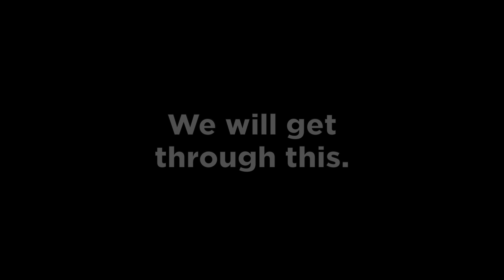August 17th in Greg Abbott's Texas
On August 17th, 2020 Texas surpassed 10,000 deaths due to Covid-19. It didn't have to be this way.

Share this if you're ready for a better governor.